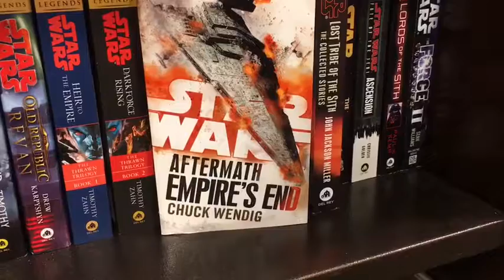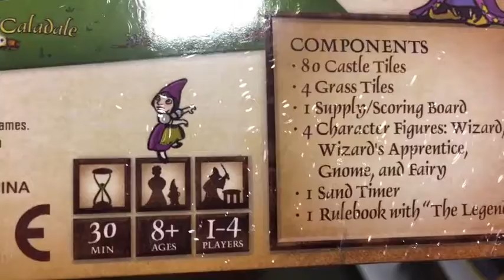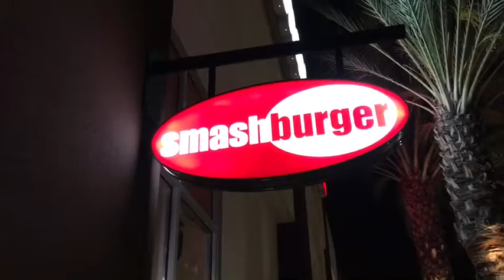Trip To B&N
I go to Barnes and Noble in search of a single player RPG board game and try out a new burger joint.